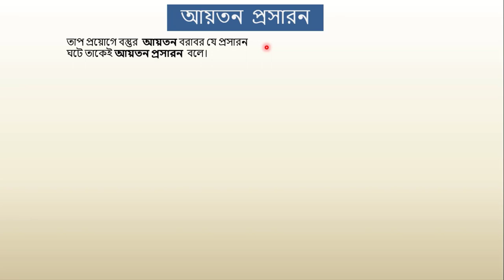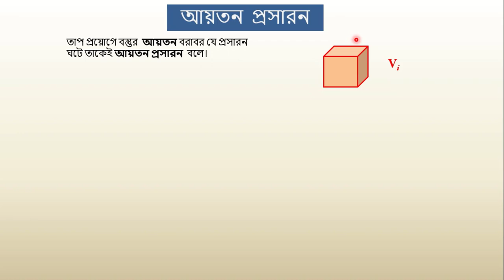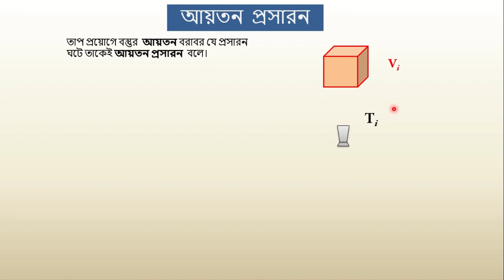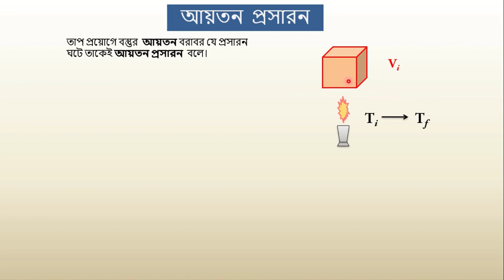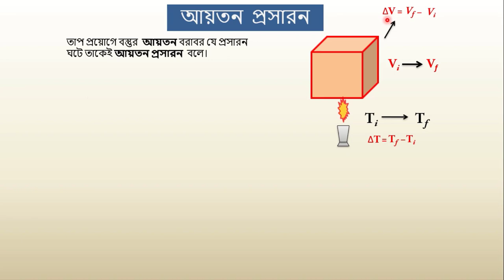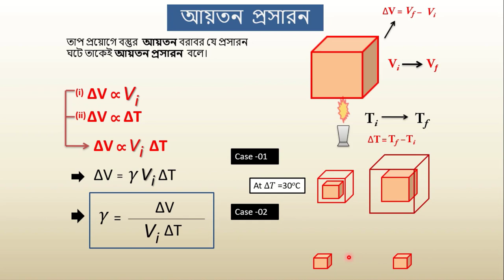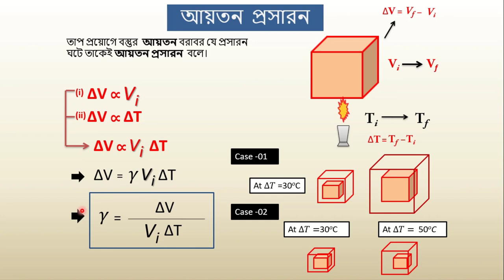7. আয়তন প্রসারন । Effect of Heat on Object (lecture - 07 ) || SSC PHYSICS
Instructor Name : Shorno Roy (FB : Shorno roy)
চাপ্টার টির পিডিএফ পেতে আমাদেরকে মেইল কর।

এই ভিডিও তে পদার্থবিজ্ঞান এর ৬ষ্ঠ অধ্যায় (বস্তুর উপর তাপের প্রভাব) এর  আয়তন প্রসারণ সম্পর্কে বিস্তারিত আলোচনা করা হয়েছে।

আর যেকোন প্রয়োজনীয় পরিবর্তন আমাদেরকে জানাতে ভিডিও  নিচে কমেন্ট সেকশনে জানাতে পারেন।